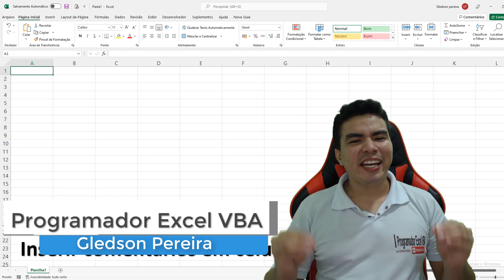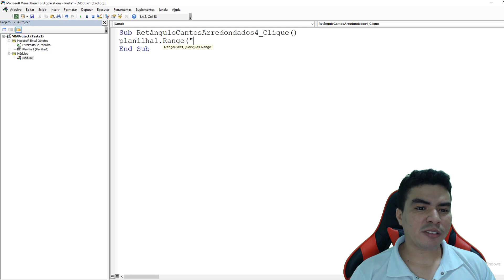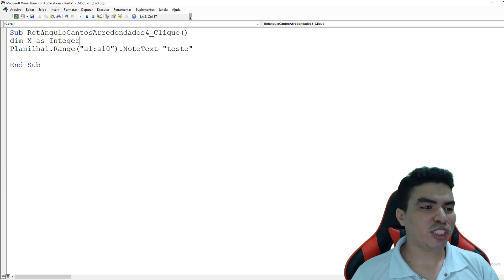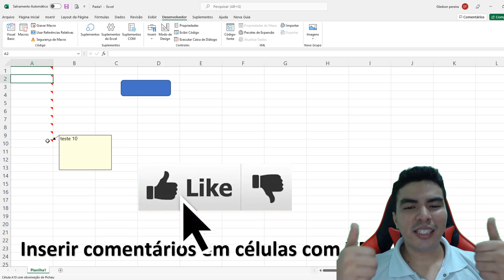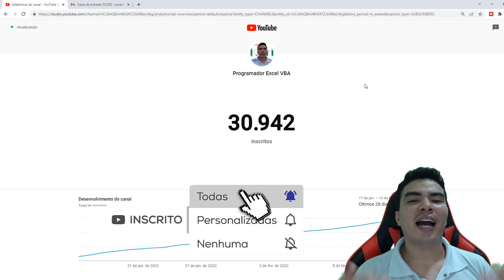NoteText como usar no VBA, Inserir Comentarios com VBA, aprenda a criar comentarios em celulas VBA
Nesse video ensino como inserir comentários em células com VBA, aprenda a criar macro para gerar comentarios dinâmicos em intervalo de células, com for next, laço de repetição,
seja produtivo no excel com uso de VBA(Visual Basic for Application)

▶ Gp. Whatsapp Vip Prog. Excel VBA (APOIO AO CANAL)

OBS: ao iniciar o canal, você tem acesso ao nosso grupo vip no Whatsapp, suporte para tirar dúvidas sobre vídeos do canal e acessar vídeos exclusivos do canal, sem falar que pode baixar todos os arquivos que constroem no canal ou o melhor de tudo terá acesso a todo o material do curso de Excel VBA Módulo 3. SEJA UMA APOIADOR POR R $ 10,00 (mensais) e se destacar no mercado de trabalho .
Bons estudos,